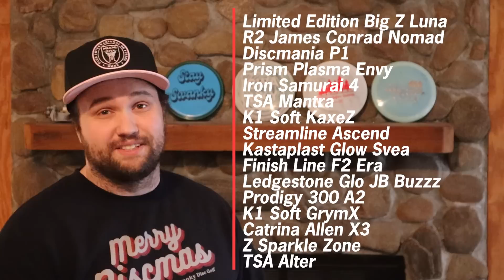Isaac Robinson and Alden Harris Want to Change Disc Golf..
Discmas Day 17! Today were getting to know professional disc golfers Isaac Robinson and Alden Harris!